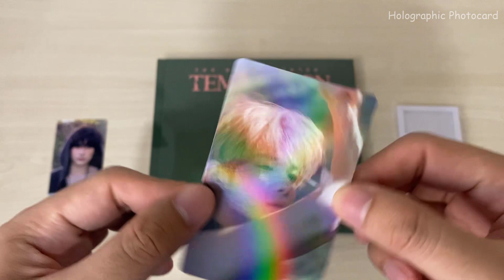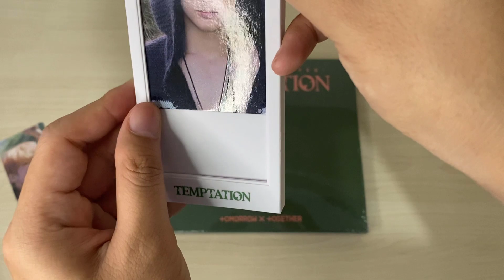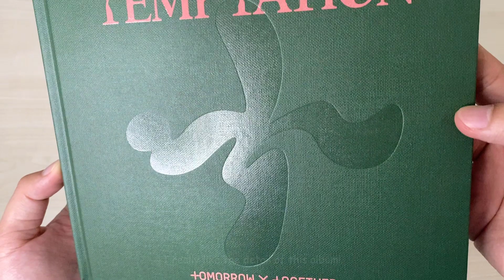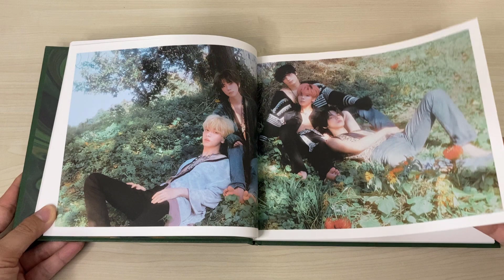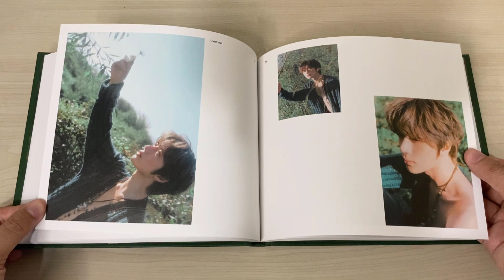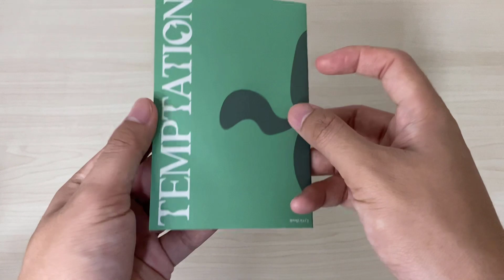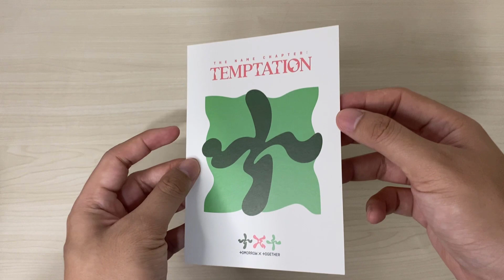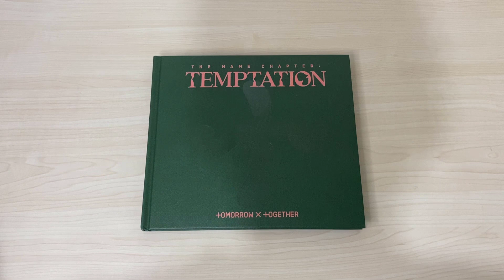UNBOXING TXT The Name Chapter: TEMPTATION (Daydream Ver.)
Hi guys!! Hi Moa!! My name is Zar and I'm a CD collector 💿. I'm so excited to share this unboxing with you guys! TXT just drop their 5th Mini Album called The Name Chapter: Temptation. I'm so happy that TXT finally back with a bunch of good songs! When I say good songs I mean it, because this album literally have zero skip! All tracks is a freaking BOP! It's hard for me to choose but my personal favorite from this album is Farewell Neverland (beside Sugar Rush Ride)! I loved the vocal and the production on this track!

I really like the concept of this album, specially this Daydream version, when TXT drop the teaser the whole internet was literally chaos, because we can't process what we saw. They back with fresh and fairy concept, it's new from TXT! So as you guys just see on the video that I pulled my bias wrecker SOOBIN! like literally a set of Soobin! That's crazy because it's rare for me to pull Soobin, based on previous comeback. I'm blessed with this comeback for sure!

I'm so happy that TXT got a lot of attention and broke so many records from this comeback! They really deserve the hype! 💖

Tracklist :
1. Devil by the Window
2. Sugar Rush Ride
3. Happy Fools (feat. Coi Leray)
4. Tinnitus (Wanna be a rock)
5. Farewell, Neverland

🎬❗️ Zar CD Collections ❗️🎬